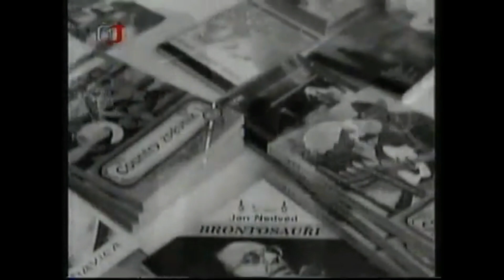Příbuzní - Vlaky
Prázdniny v Telči, r.1997